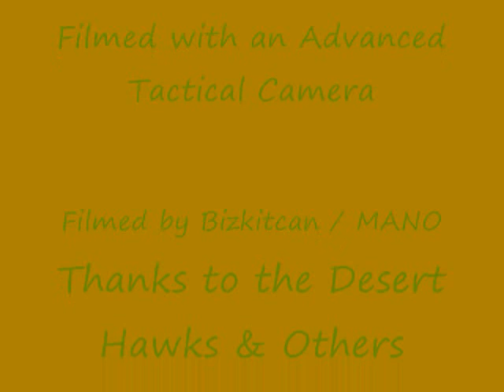Systema NW op 16th AUG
Systema PTW M4-A1 MAX 2008
ATC ( video Source )
511 Eotech
UTG RAS
Duct Tape on Flash hider of 1500$ weapon